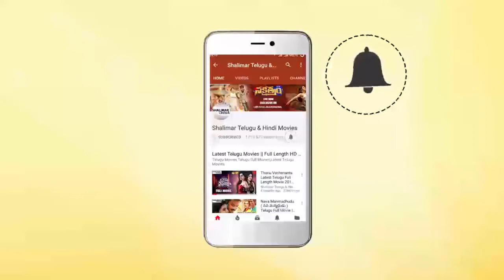Super Conversation Between Mahesh Babu And KTR || Bharath Ane Nanu Team Interview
Watch Super Conversation Between Mahesh Babu And KTR At Bharat Ane Nenu Team Interview. BharatAneNenu Movie Stars Mahesh Babu, Kiara Advani in Lead Roles, Directed by Koratala Siva, Music by Devi Sri Prasad.